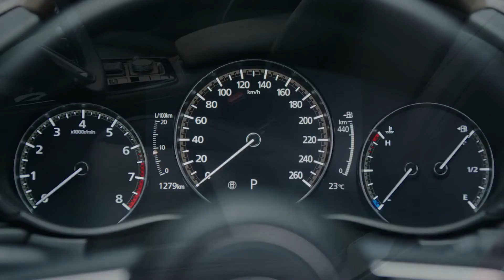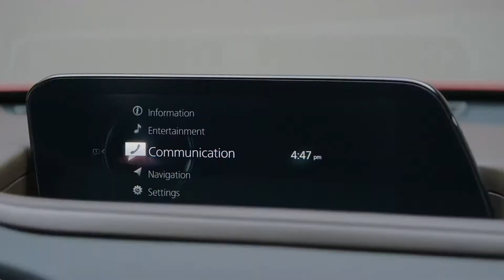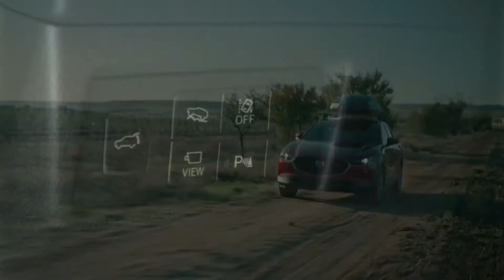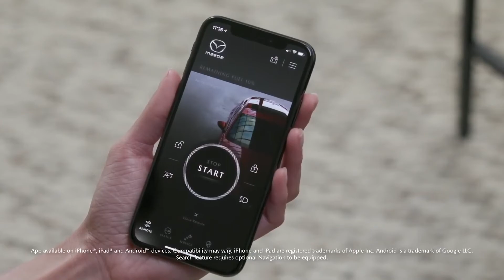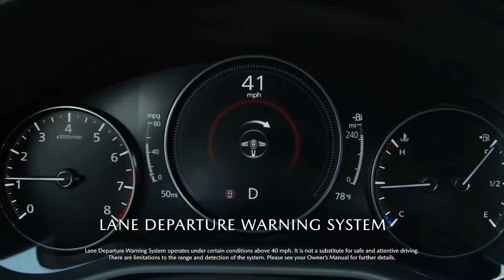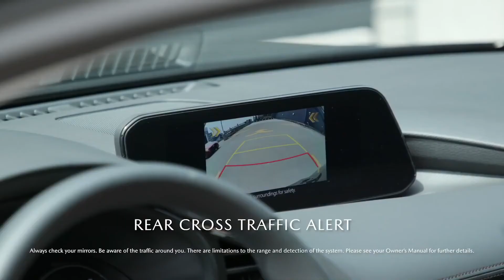2021 MAZDA CX 30 TURBO UPS POWER / DRIVE / INTERIOR / EXTERIOR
2021 MAZDA CX 30 TURBO UPS POWER / DRIVE / INTERIOR / EXTERIOR